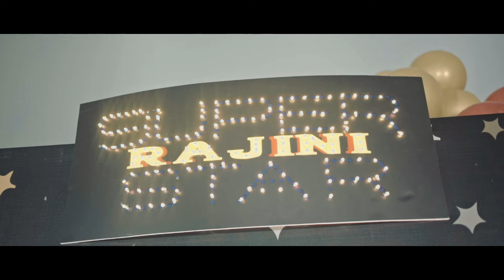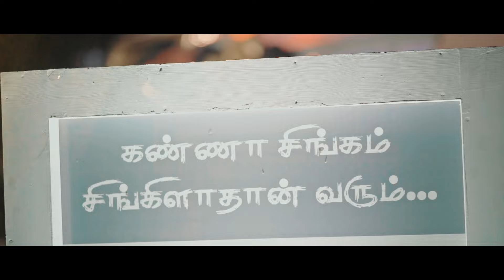Rajinikanth's 1st BIRTHDAY | MADRASI STUDIO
One year of giggles, cuddles, and love!

Event : Birthday
Kid : rajinikanth